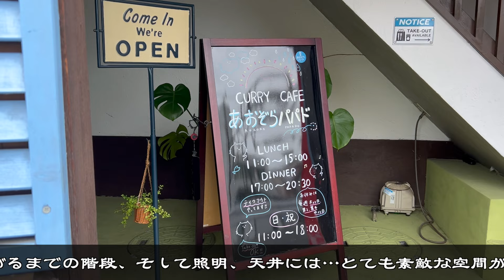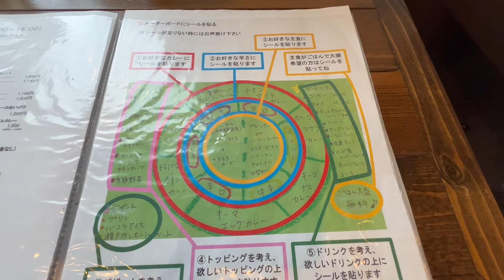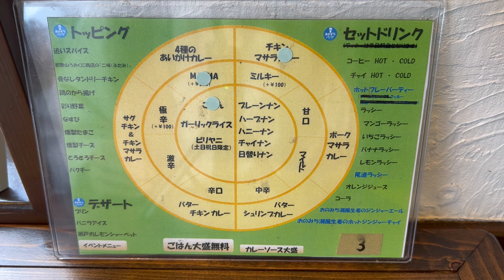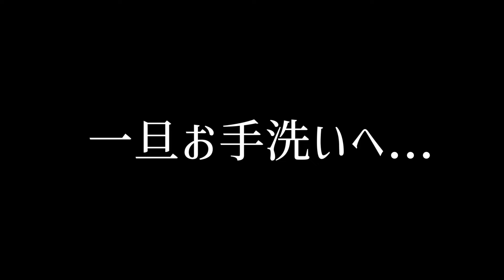【広島激辛編】カレーカフェあおぞらパパド とんでもないバルス数値が⁉︎あの激ヤバ唐辛子使用！果たしてRYOは完食できたのか⁈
動画は週に2回  毎週火曜日と金曜日の 21:00 にアップします！